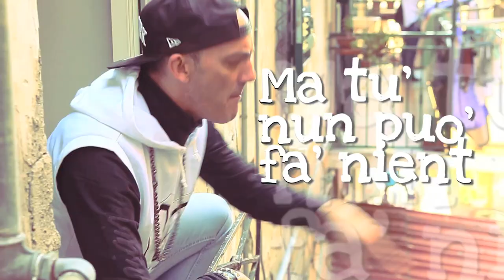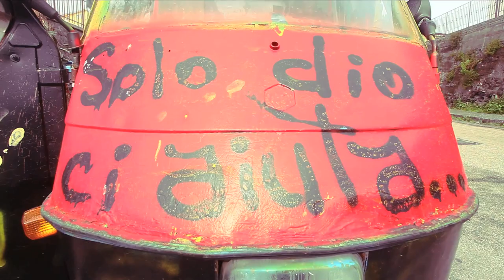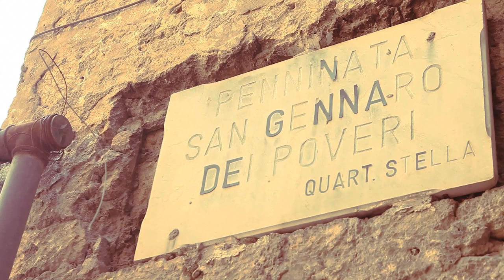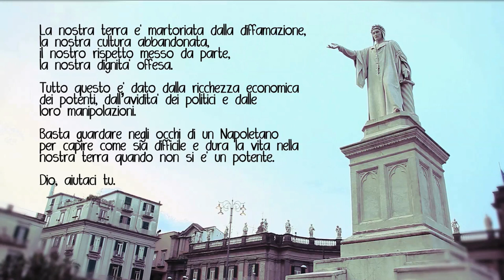nu juorn e merd Cineìdea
la nostra terra e martoriata dalla diffamazione,
la nostra cultura abbandonata,
il nostro rispetto messo da parte,
la nostra dignita' offesa.
tutto questo e dato dalla ricchezza economica dei potenti,
dall' avidita' dei politici e dalle loro manipolazioni,
basta guardare negli occhi di un napoletano,
per capire come sia difficile e dura la vita nella nostra terra,
quando non si e un potente.  Dio Aiutaci Tu.